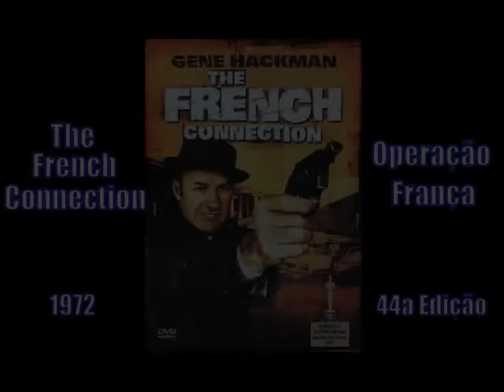FILMES VENCEDORES DO OSCAR DE 1929 a 2013 (Movies Oscar winners from 1929 to 2013)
Apresentação de todos os filmes desde a criação do prêmio em 1929 até 2013. Academy Awards - OSCAR - 85 EDIÇÕES - Movies Oscar winners from 1929 to 2013